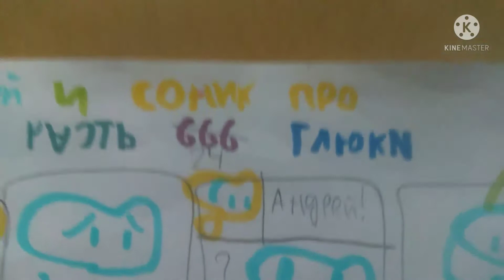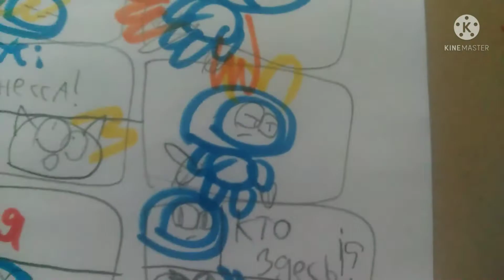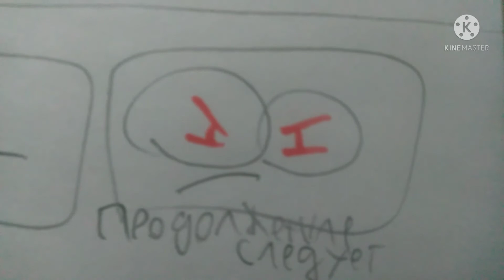Андрей и Соник про часть 24 Глюки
Кто сломал вселенную?